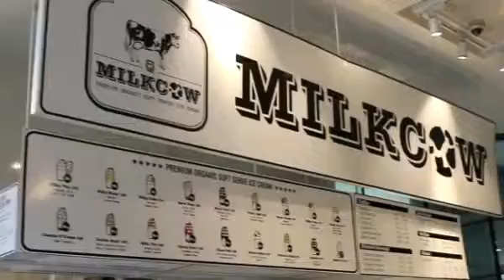MilkCow Philippines - Your Daily Café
Discover Korea's #1 premium organic soft serve ice cream, now in the Philippines! Available in Eastwood, Rockwell, BGC Eight ForbesTown, and SM Megamall. Swing by any of our branches today, and experience the sweet ambiance and unique flavors at MilkCow. :)